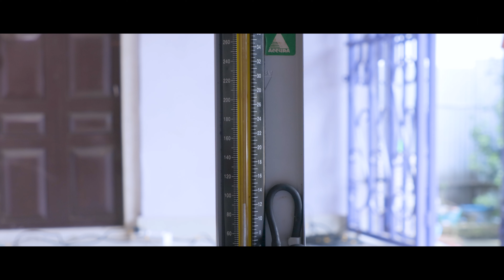Thamoi gi mari final